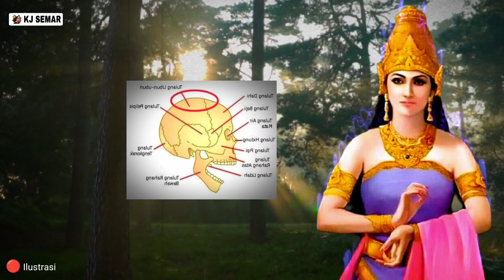SANGAT BERUNTUNG❗CIRI WETON URAT EMAS CALON KONGLOMERAT | WAJAH KEBERUNTUNGAN MENURUT PRIMBON JAWA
Pada kesempatan kali ini, kami akan mengulas tentang Ciri fisik weton Urat Emas calon konglomerat di masa depan.

Menurut kitab Primbon Jawa,  selain sifat dan nasib kerejekiaannya, keberuntungan suatu weton dapat dilihat atau dititeni dari ciri ciri fisik tubuhnya, terutama pada bagian wajah.

Dijelaskan pula dalam ilmu Titen Jawa, weton Urat Emas dapat membawa kejayaan dalam hidupnya kelak.

Weton urat emas adalah weton yang secara fisik membawa tanda-tanda keberuntungan dan kekayaan dari alam semesta.

Apakah ciri-ciri ini ada pada panjenengan.?
Tonton dan simak sampai akhir agar faham isi dari video ini.
Terimakasih

Weton
Primbon jawa
Weton urat emas
Weton kaya di tahun 2023
Weton sukses di tahun 2023
Weton paling sakti
Ciri weton urat emas
Ciri wajah pembawa keberuntungan
Ciri fisik weton urat emas
Weton kaya 2023
Ramalan weton kaya raya
Ramalan tahun 2023
Wajah pembawa hoki
Ciri wajah orang kaya
Weton kaya raya 2023
Weton kaya di usia 50-70 tahun
Weton kaya raya sampai tua